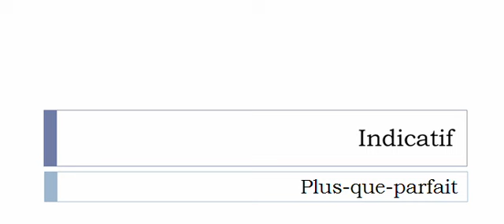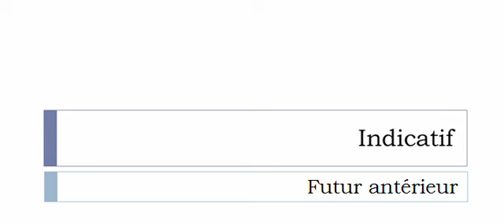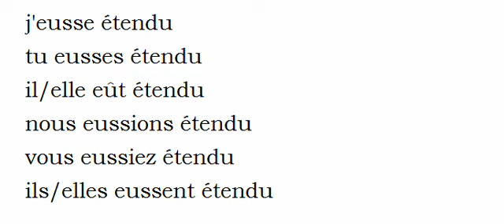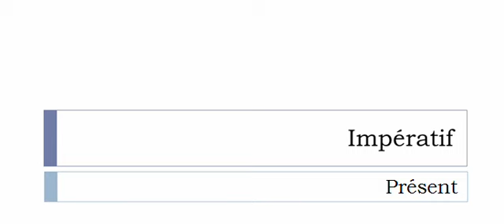เรียนรู้ภาษาฝรั่งเศส = การผันคำกริยา = Étendre